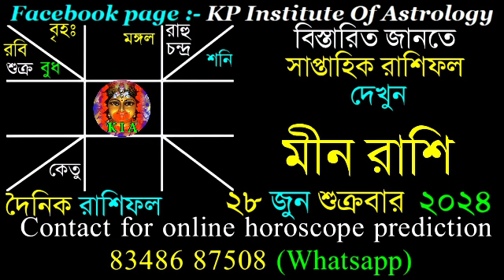Ajker Rashifal 28 June 2024 | আজকের রাশিফল ২৮ জুন ২০২৪ | দৈনিক রাশিফল | Rashifal today.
Facebook page : KP Institute of Astrology